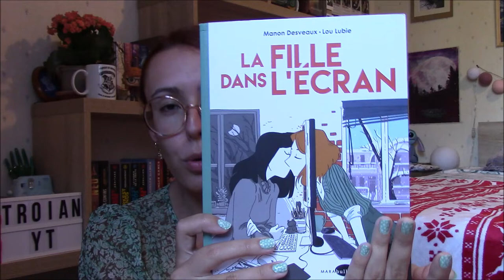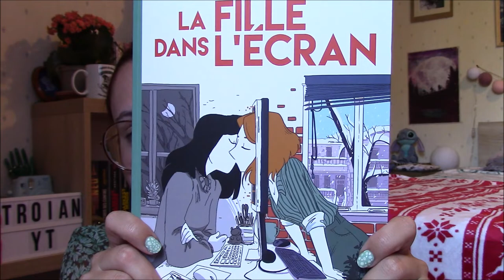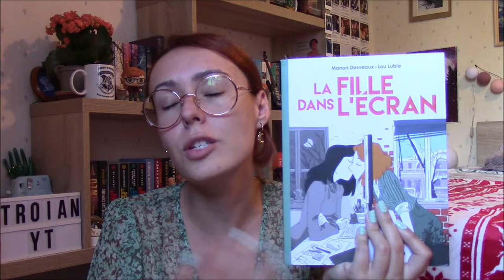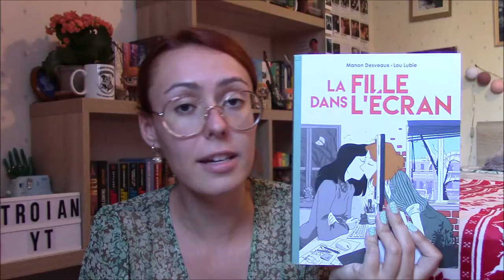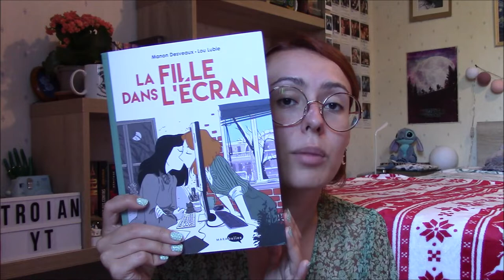"La fille dans l'écran"💻 - Critique Livre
Salut à tous ! Aujourd'hui je reviens vers vous avec une lecture légère, une romance délicate et moderne sous forme d'un roman graphique : "La fille dans l'écran" de Lou Lubie et Manon Desveaux !

• Le livre mentionné :
📚 "La fille dans l'écran" (Editions Marabulles) de Lou Lubie et Manon Desveaux